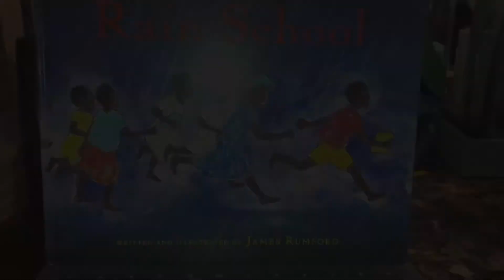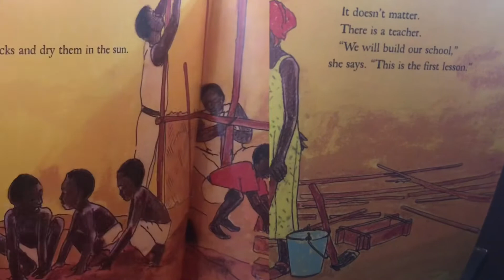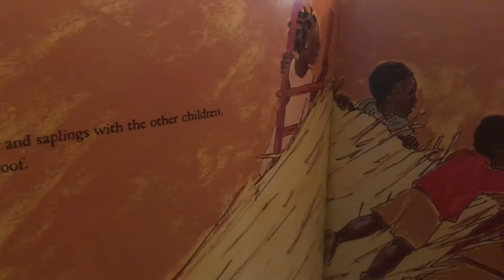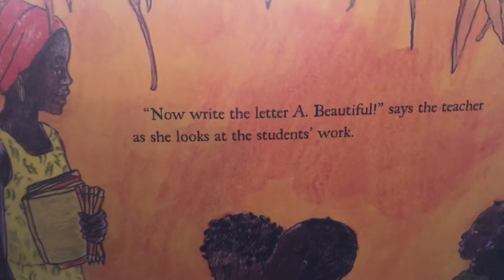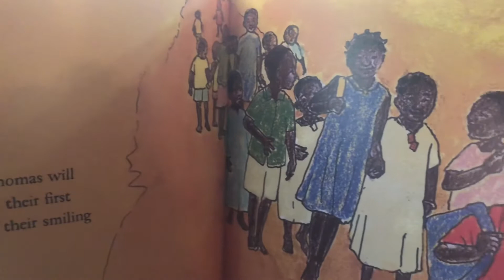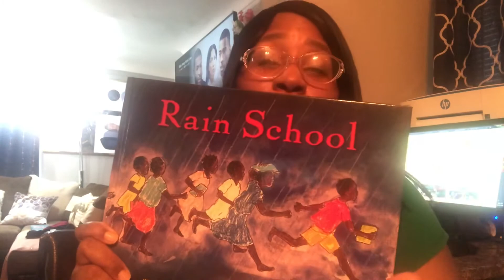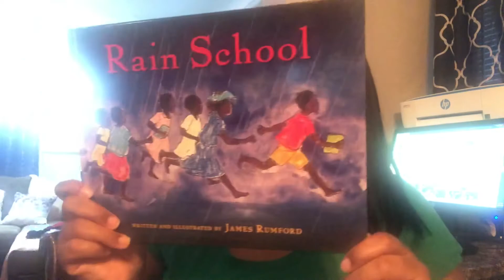RAIN SCHOOL CHILDREN STORY BOOK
Welcome my little Hunni Bunnies 🐰

Today’s story: RAIN SCHOOL

TURN THE BELL ON 🛎